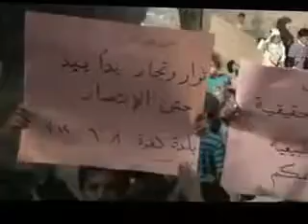8 6 Kufreh Aleppo أوغاريت كفرة حلب , مظاهرة مسائية جمعة ثوار وتجار يدا بيد حتى الانتصار